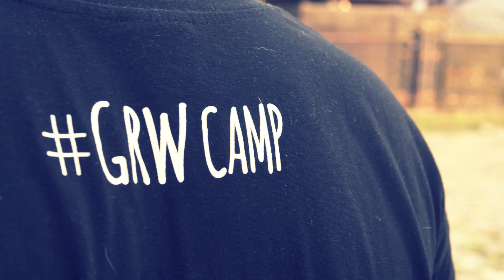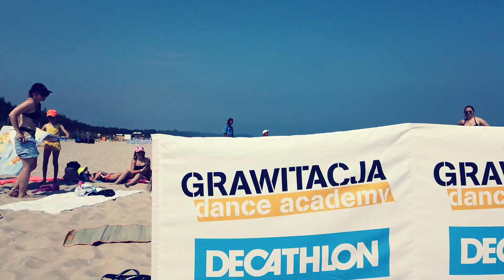GRW AKRO Summer Camps 2021 | Władysławowo | Part 1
Wideorelacja z przebiegu I turnusu GRW Summer Camps, czyli obozów letnich organizowanych przez Grawitacja Sport Academy.

Zdjęcia i montaż: Jarosław Tubarao Kaniut